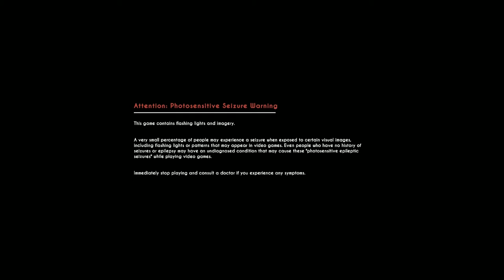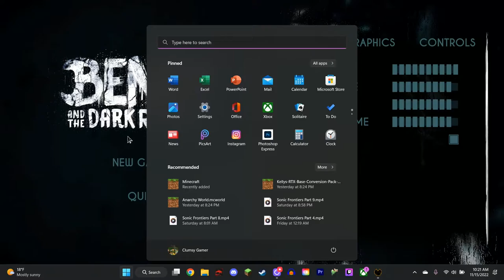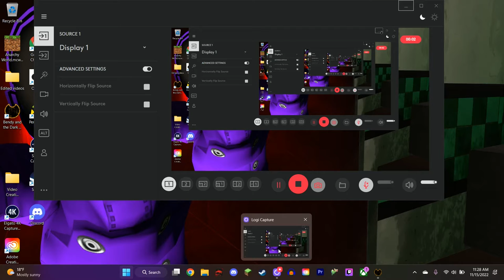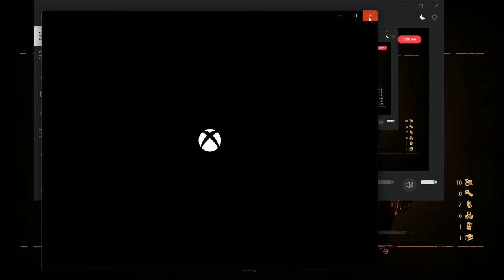Bendy and the Dark Revival Part 1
The beginning of Greatness